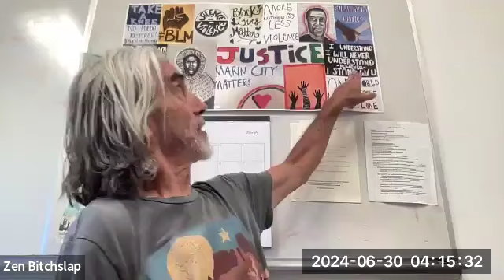Paul Hedderman - Non Duality - 29jun2024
Link for Zoom Room (online events shown on zenbitchslap.com - we're in Pacific Time Zone) :
My name is Paul Hedderman. I have been leading workshops and holding talks for 30 years on recovery, non duality, and A Course in Miracles. Many of the talks are available here for you to listen to and download. Thanks, Paul.
If by finding these videos valuable in any way, and you are moved to donate to the upkeep of my lavish lifestyle, that would be greatly appreciated: